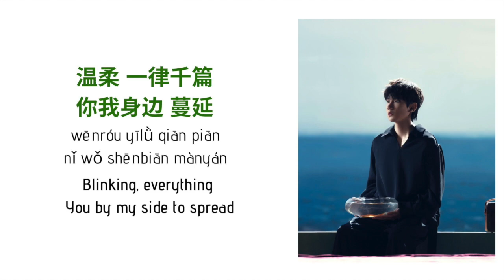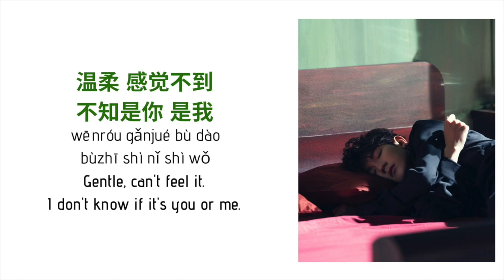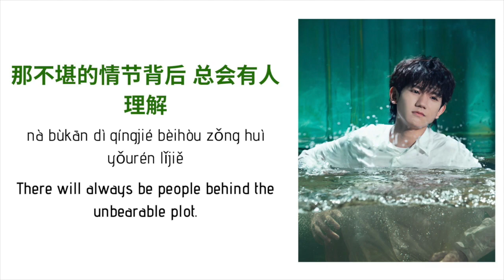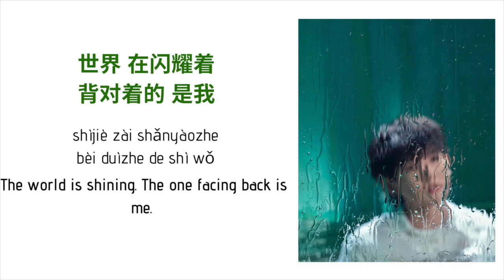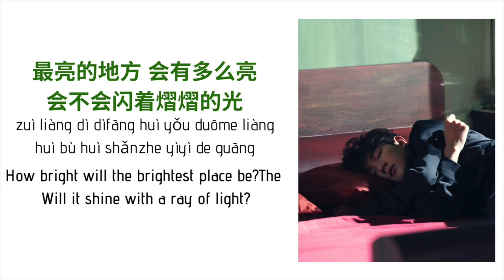柔 Soft - 王源 Wang Yuan Lyrics [English/ Chinese / Pinyin]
English Translation of Wang Yuan's New Song

柔 - 王源
词：王源
曲：王源
制作人：郑楠@SBMS Beijing
编曲：郑楠@SBMS Beijing
录音：汝文博@SBMS Beijing
和声&和声设计：鱼椒盐
吉他：薛峰/郑楠
弦乐编写：靳锐
弦乐监制：李朋
弦乐：国际首席爱乐乐团
混音：赵靖@SBMS Beijing
母带：赵靖@SBMS Beijing

睁眼 瞬息万变
我们之间 光年
温柔 一律千篇
你我身边 蔓延
静默 掷地有声
最隐蔽的 伤痕

裂痕 是撕裂的
一座座的 山峰
世界 在闪耀着
背对着的 是我
温柔 感觉不到
不知是你 是我

以最柔的柔 去感同世界
用最完美的笑去瓦解
那不堪的情节背后 总会有人理解
用最痛的痛 对最甜的甜
才能有甜的突出表现
在尝味期限过了之前
尽快品尝完美风味的滋味

裂痕 是撕裂的
一座座的 山峰
世界 在闪耀着
背对着的 是我
温柔 感觉不到
不知是你 是我

最深的深处 到底有多深
最深处会遇见什么人
他过着怎样璀璨人生
或是在人海里浮沉
最亮的地方 会有多么亮
会不会闪着熠熠的光
那光有多亮有多晴朗
是不是掩藏什么过往